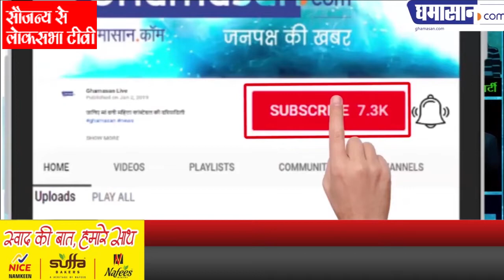Ladakh MP Jamyang Tsering Speech In Parliament | लद्दाख के इस जुझारू सांसद ने कांग्रेस की पोल खोल दी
लद्दाख को लेकर पहली बार इस सांसद ने खोले रहस्य |
Ladakh MP Jamyang Tsering Speech In Parliament

Kashmir article 370 news Ladakh Mp jamyang Tsering on article 370